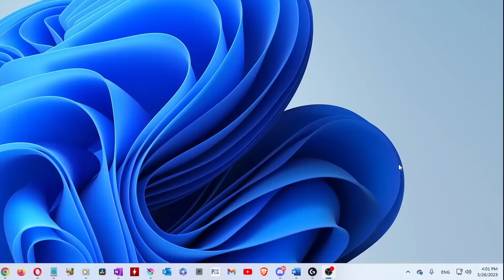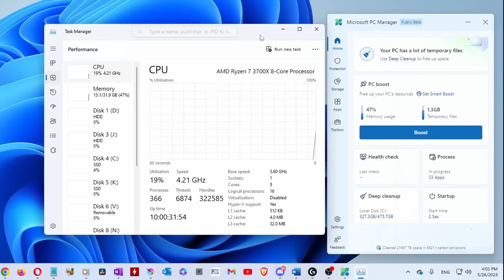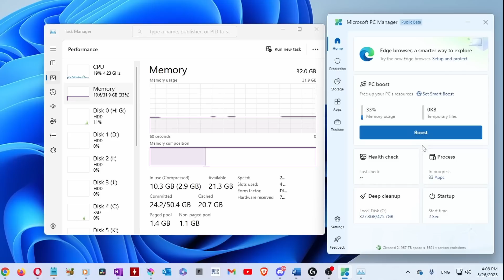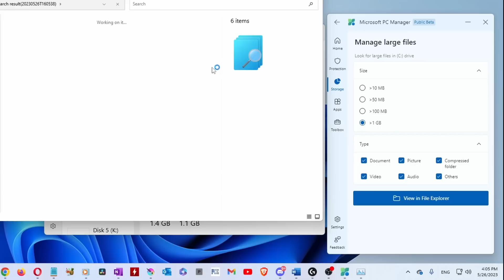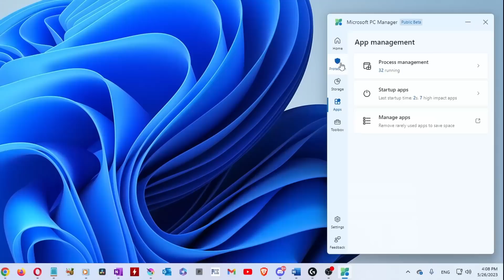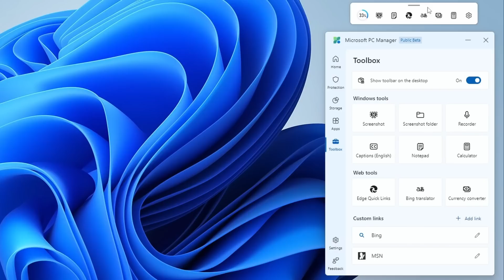Windows PC manager 3.0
Windows Computer එක Boost කරන්න වගේම Maintain කරන්න පහසු කරන Microsoft PC Manager App එක දැන් Version 3 එකට Update වෙලා. තාමත් දාගත්තෙ නැත්නම් අදම Download කරගන්න.
00:00 - Start
01:35 - PC Manager 3
01:58 - Performance Boost
02:33 - Temp File Cleaning
03:32 - System Health Check
03:58 - System Protection
04:21 - Storage
05:06 - Storage sense
05:36 - Tool box